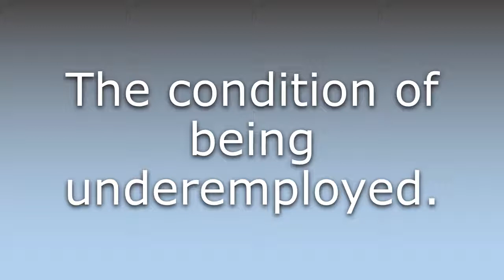What does Underemployment mean?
What does Underemployment mean in English? Learn the meaning of the word Underemployment! How to Pronounce Underemployment. Expand your vocabulary, learn words.